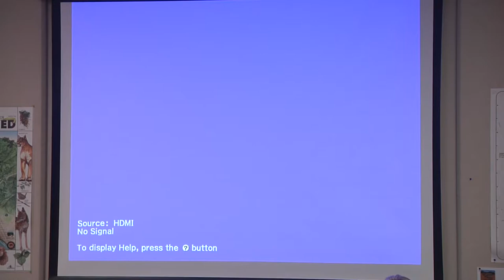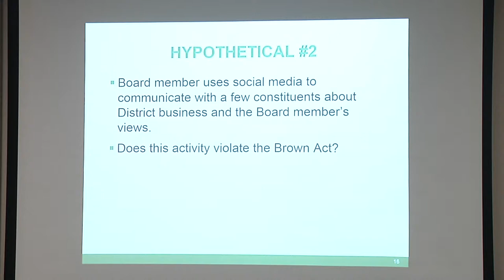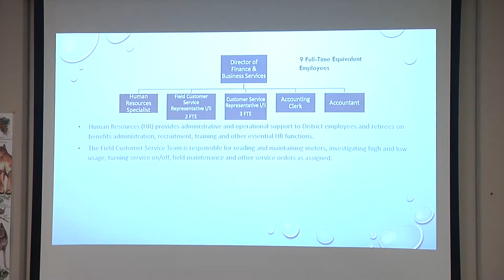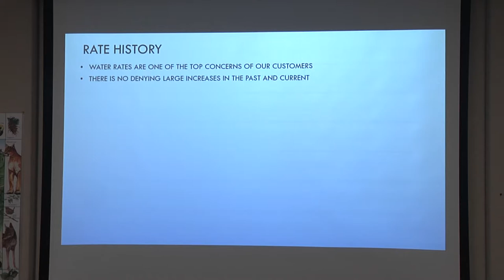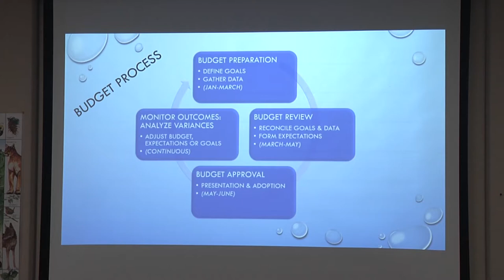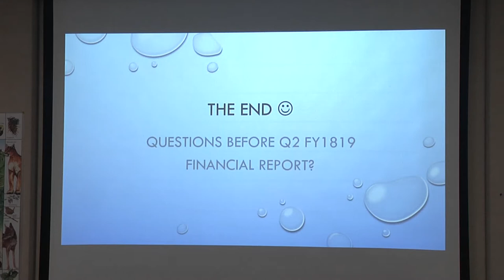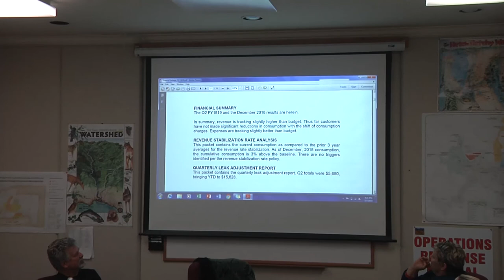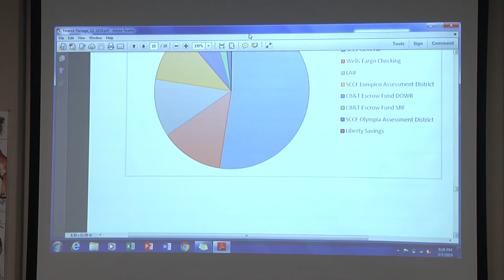San Lorenzo Valley Water District 3/7/19